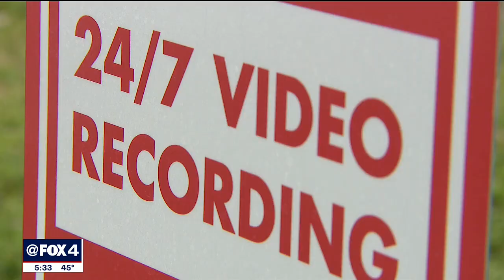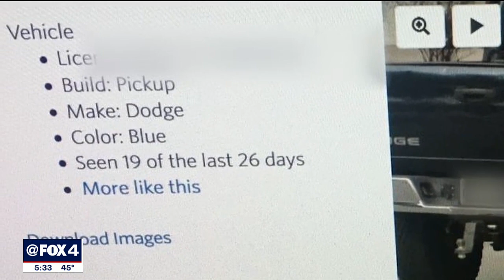Neighborhood’s video surveillance system also collects, stores information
A Fort Worth neighborhood’s new video surveillance system is designed to keep residents safe, but is also collecting and storing information.